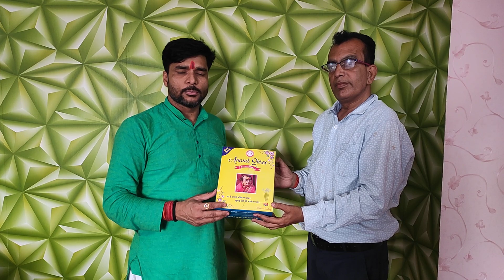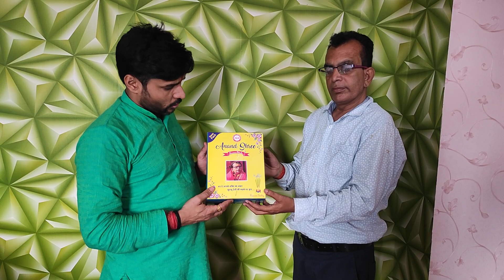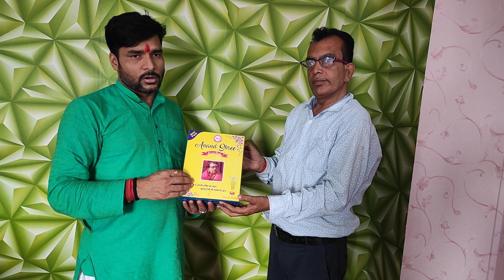आज मैने आनन्द श्री अगरबती का प्रचार किया जो काफी सुगंधित और मनमोहक हैं आप सभी भी एक बार अपने घरों मे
🔴Video avilable Special Member:-

►Label / Company :- Pawan Dhun
►Helpline Number Toll Free No .

🔴 अगर किसी भी नया कलाकार को अच्छा से गाना आता है तो मै उस को सपोर्ट करुगा।। मेरे ऑफिस पर आ कर सम्पर्क करे।।
Add- B-Block 508 Gagan Apatment,Exhibition Road Chauraha